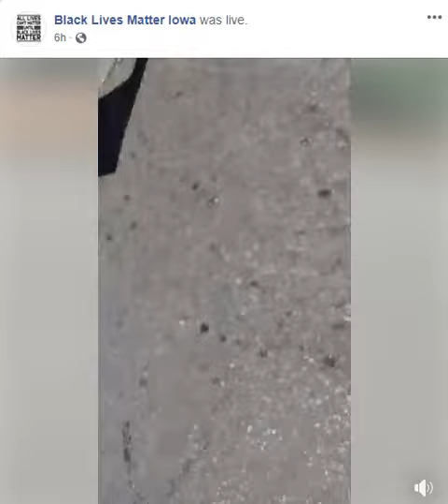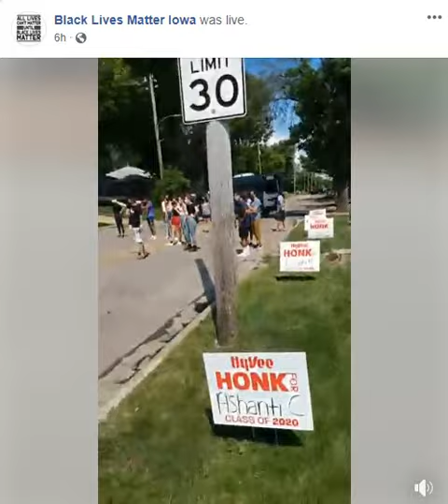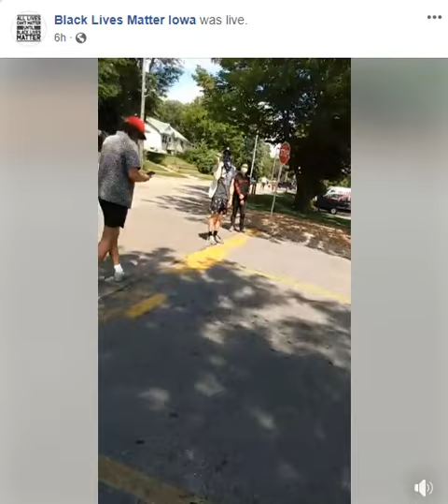BLM blocks entrances to to Hy-Vee parking lot